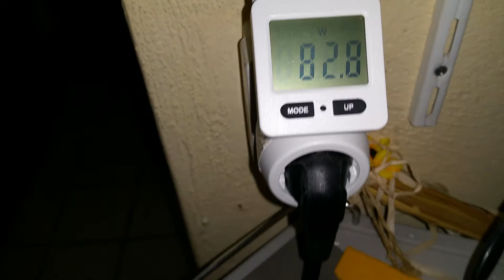Akku von meinem Lastenrad laden! 25.02.2021!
Akku von meinem Lastenrad laden! (ca. 4-5 Std!) 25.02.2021!